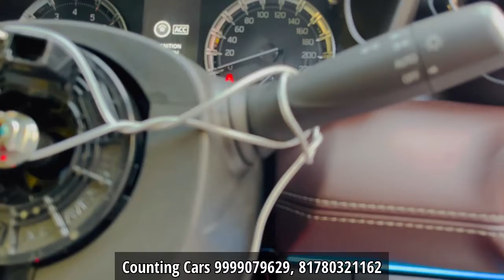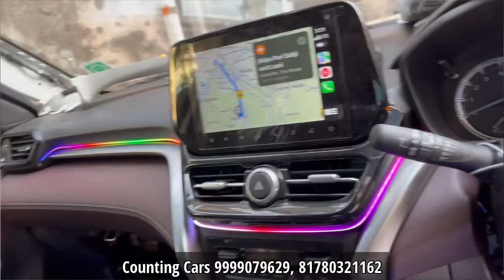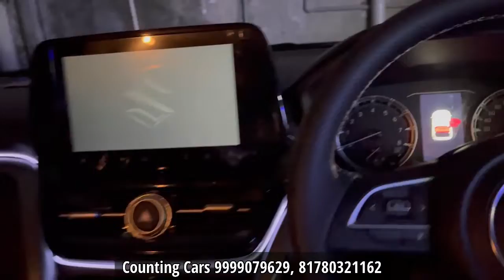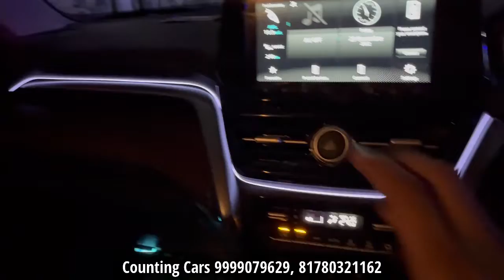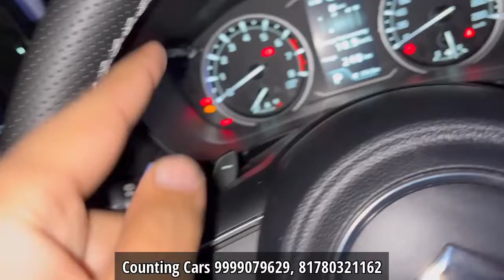Grand Vitara 1 in India Modification✅cardi k4 Ambient lightning✅ Full Vitara Damping✅Nexa RoofRail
Counting Cars Karolbagh

Counting Cars Locations